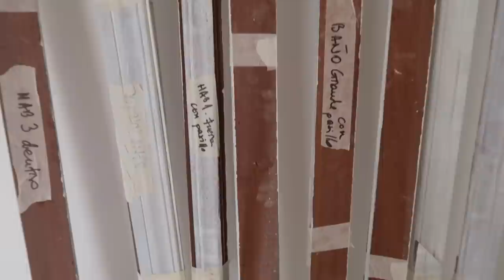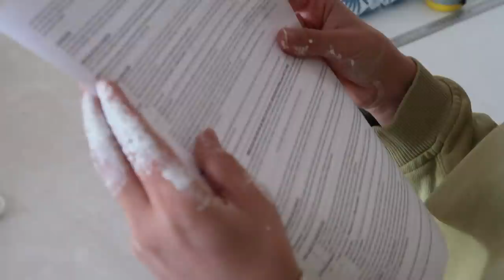* colocamos el papel pintado * y más 🎨 Vlog: REFORMA Integral de mi nuevo piso 🛠️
¡Seguimos con la reforma integral de mi nuevo piso! En el vídeo de hoy os cuento novedades y os enseño avances de como está quedando el piso. Además, me acompañáis a comprar enchufes, pintar los marcos de las puertas y ha colocar el papel pintado del aseo! Es nuestra primera vez colocando papel pintado ¿qué os parece? ¿os gusta como ha quedado?

Gracias por verme un día mas!!

¿Quién soy?💜

Me llamo Patricia, pero la gente suele llamarme Pati. Soy una chica que vive en Madrid, alegre, divertida (eso dicen) y siempre con ganas de hacer proyectos y nuevas cosas. Y por supuesto, me encanta viajar. Estudie Bellas Artes y actualmente me encuentro en proceso de independizarme. Me he comprado mi primer piso, lo estoy reformando y en unos meses me mudaré. Me encantará que me acompañes en este año de cambios. Pronto llegarán vídeos de decoración, manualidades, cambios de estilo, etc.
En este canal vas a encontrar: moda, lifestyle, alimentación, inspiración y deco!